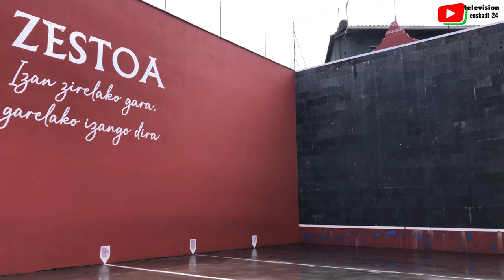BASQUE COUNTRY | 🏠 Getaway to Zestoa / Escapade à Zestoa | Euskadi 24 Television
Zestoa / Basque Country. Nestled within the heart of the Basque Country lies the picturesque village of Zestoa. Surrounded by lush green landscapes, rolling hills, and a rich cultural heritage, Zestoa offers a unique blend of history, nature, and tradition.

From its ancient geological marvels to its vibrant local culture, Zestoa is a hidden gem waiting to be discovered. For nature enthusiasts, Zestoa is a paradise. The village is surrounded by verdant landscapes, making it an ideal destination for hiking, cycling, and outdoor activities. Zestoa embraces its Basque heritage with pride. Traditional Basque architecture is evident in the village's charming houses and cobblestone streets.

Euskal Herriaren bihotzean kokatuta dago Zestoa herri pittoreskoa. Laino berdeetatik inguratuta, mendiz mendi, eta kultura aberatsarekin, Zestoa historian, naturan eta tradizioetan miresgarria den nahaste berezi bat eskaintzen du. Bere geologia harriak, kultur eraginkorra eta herriaren bizi iraunkorra bizi izatearen egia, Zestoa aurkitu beharreko harrobi ezkutua da. Natura maite dutenentzat, Zestoa paradisu bat da. Herria inguratuak dira lurralde mahatsak, mendia inguratzen dutela, eta hau da abentura miresgarriak, txirrindularitza, eta kanpo-ekintzak mugarik gabe egiteko aukera eskaintzen diona. Zestoa Euskal Herriko kultura harroarekin harreman estua dauka. Oinazezko Euskal arkitektura agertzen da herriko etxe xarmaileetan eta kale zoru zorrotzetan.

Situada a los pies del macizo de Izarraitz y a orillas del río Urola, Zestoa, villa de gran tradición termal, es muy conocida por las propiedades curativas de sus manantiales. Su balneario lleva en funcionamiento desde 1804 y permite disfrutar del beneficio de sus aguas descubiertas a finales del siglo XVIII.
En plena Belle Epoque, Zestoa atrajo a la aristocracia europea, llegando a inaugurarse un hotel, edificio emblemático del balneario. Hoy en día, el Gran Hotel-Balneario, el único de la Comunidad Autónoma Vasca, está totalmente reformado y ofrece las últimas técnicas en hidroterapia, con distintos tipos de piscinas, baños, duchas y vapores.

Niché au cœur du Pays Basque se trouve le village pittoresque de Zestoa. Entourée de paysages verdoyants, de collines et d'un riche patrimoine culturel, Zestoa offre un mélange unique d'histoire, de nature et de tradition. De ses anciennes merveilles géologiques à sa culture locale dynamique, Zestoa est un joyau caché qui attend d'être découvert. Zestoa embrasse avec fierté son héritage basque. L'architecture basque traditionnelle est évidente dans les charmantes maisons et les rues pavées du village.
- Report HD 4K ©Euskadi 24 TV - August 30, 2023

 © Euskadi 24 Television |  web TV Basque Country / HD et 4K
by ©TV Quiberon 24/7 ®